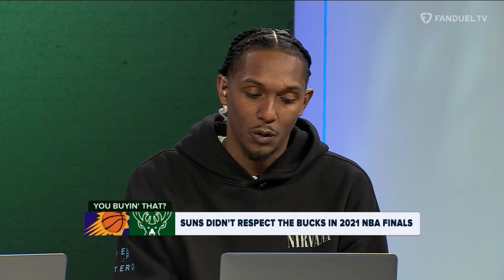2024 NBA All-Star Recap, Nets FIRE Jacque Vaughn, HOF Finalists | Run It Back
On today's episode of 'Run It Back' on FanDuel TV LIVE co-hosts Michelle Beadle, Shams Charania, Lou Williams, and Chandler Parsons are joined by legend Tim Hardaway. They talk about Caitlin Clarke recording breaking performance, recent games around the league, and MORE!

00:00 INTRO
00:55 NETS FIRE JACQUE VAUGHN
7:10 NBA ALL-STAR RECAP
31:10 MORE NBA ASW
37:45 YOU BUYIN THAT?
45:35 BASKETBALL HOF